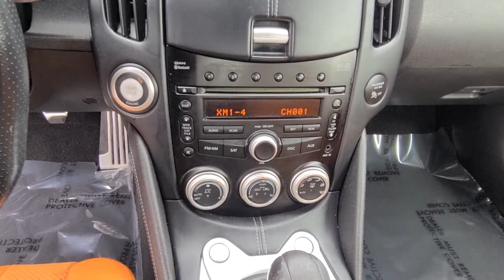2009 Nissan 370Z Vienna, Washington, Fairfax, Chantilly, Tysons, VA T401906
Brilliant Silver Metallic Used 2009 Nissan 370Z Touring available in Vienna, Virginia at Ourisman Honda of Tysons Corner. Servicing the Washington, Fairfax, Chantilly, Tysons area.

2009 Nissan 370Z Touring Brilliant Silver MetallicbrOdometer is 30910 miles below market average! Clean CARFAX. 18/26 City/Highway MPGbrServicing Tysons Corner, Bethesda, Washington DC, Maryland, Fairfax,Chantilly, Vienna, Annandale, Alexandria, Woodbridge and many more.brSell us your car even if you don't buy one of ours. We are a KBB Buying Center.